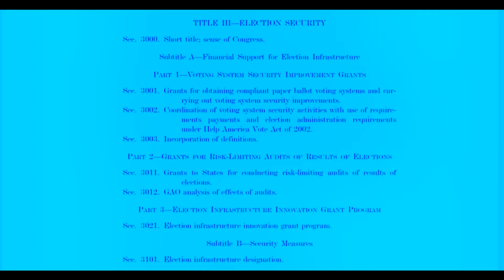MRC Latino Informativo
Te explicamos lo que los medios latinos te ocultan sobre la controversial ley HR1.